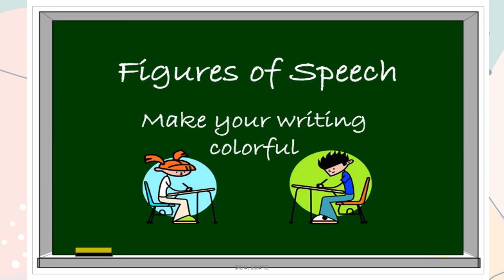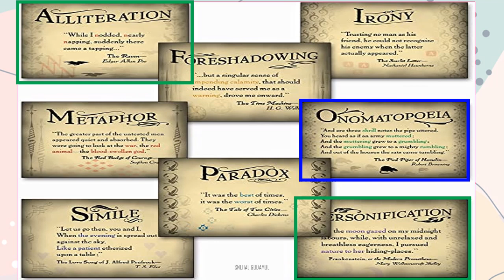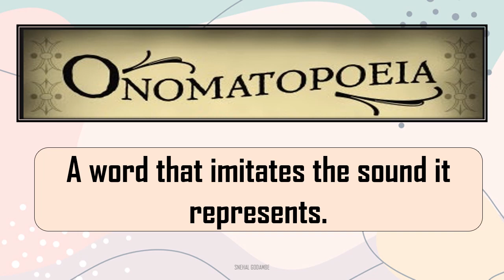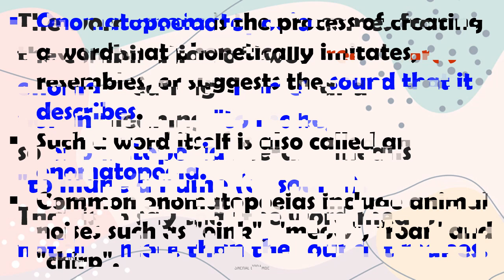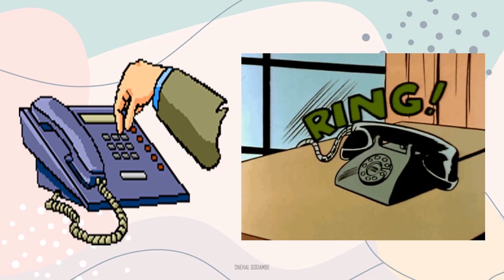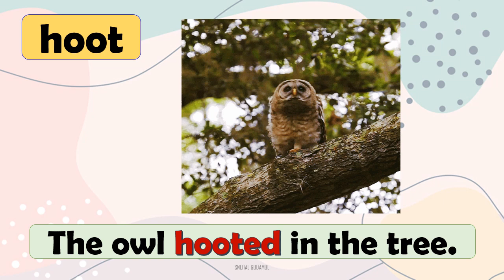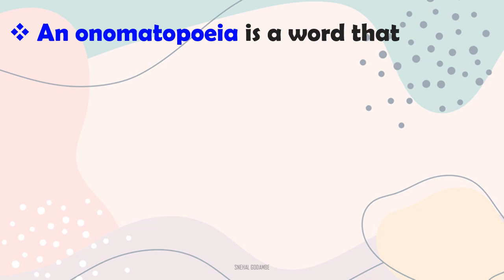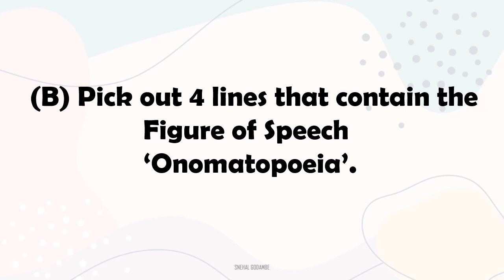BMC.VTC MAR. Std 8th Sub : English 2.3-The Little River Part IV - Figures of Speech - Onomatopoeia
* Underlined the words which shows onomatopoeia.
1. With a neigh-neigh here,
2. Horsey horsey don’t you stop
Just let your feet go clippetty clop
The tail goes swish and the wheels go round
Giddy up, we’re homeward bound.
3. Write your own onomatopoeia examples.

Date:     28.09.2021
Std:       8th
Sub :     English
Topic:   2.3-The Little River Part IV - Figures of Speech - Onomatopoeia
TLM: PPT
Teacher: SNEHAL GODMABE.
School: VIRTUAL TRAINING CENTER.
B.O.: Mr. RAMCHANDRA  GODE.